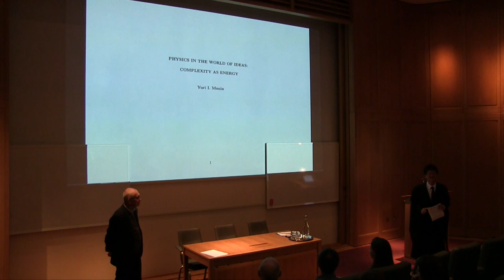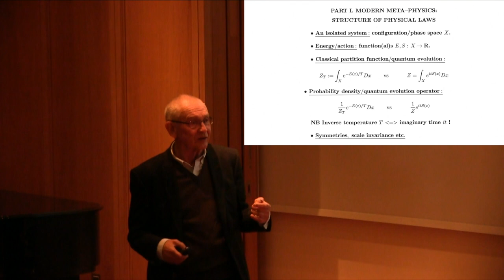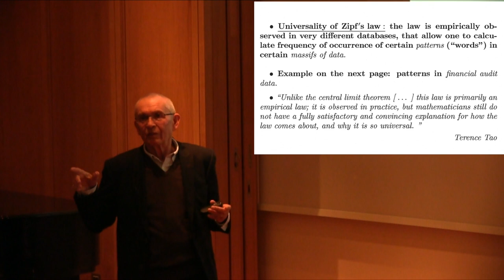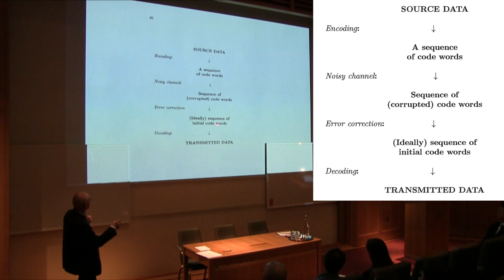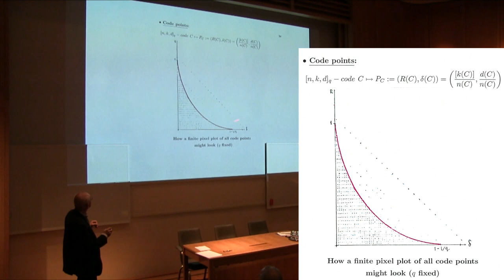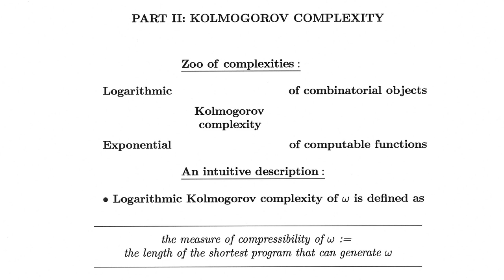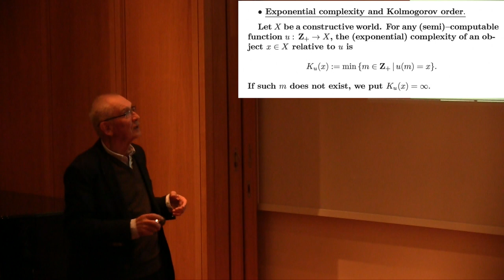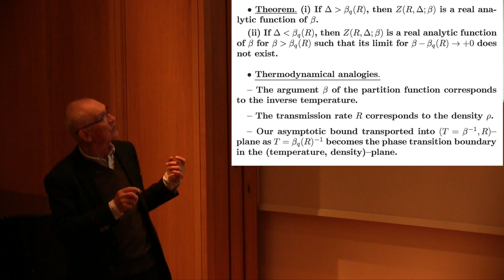The 17th Ockham Lecture - 'Physics in the World of Ideas: Complexity as Energy'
Given by Professor Yuri Manin, Professor Emeritus, Max Planck Institute for Mathematics, Bonn, Germany; Professor Emeritus, Northwestern University, Evanston, USA; Principal Researcher, Steklov Mathematical Institute, Russian Academy of Sciences, Moscow, Russia.

The lecture was introduced by Professor Minhyong Kim, Tutor in Mathematics and Professor of Number Theory at Merton College, Oxford.